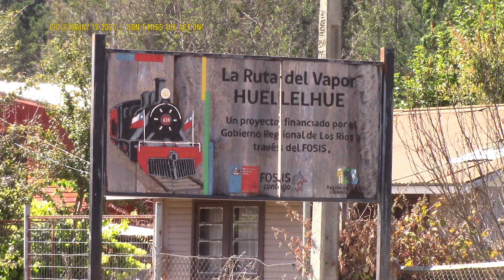(CHILE) TREN EL VALDIVIANO ENTRE VALDIVIA Y PISHUINCO - VERANO 2019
Dias atras les mostramos lo que fue parte del viaje especial de El Valdiviano entre las ciudades de Valdivia y Los Lagos, hoy dejamos la primera parte de ese viaje, con pasadas por la zona de la Av. Collico, Estaciones Huellelhue y Pishuinco. Las filmaciones corresponden al mes de Febrero del 2019.